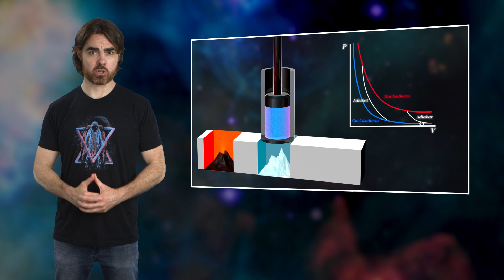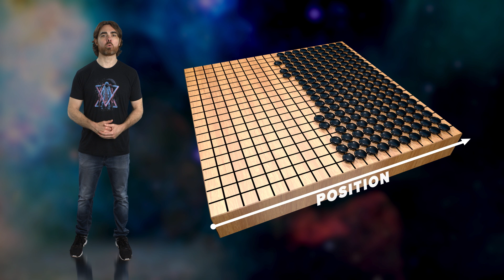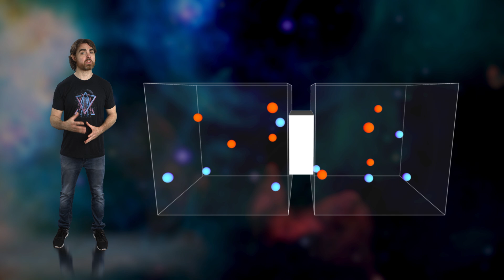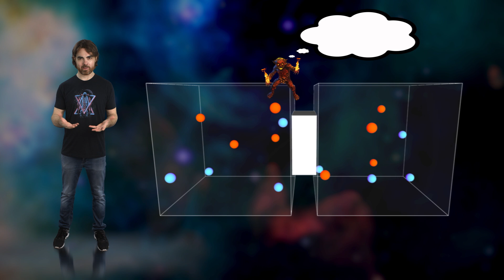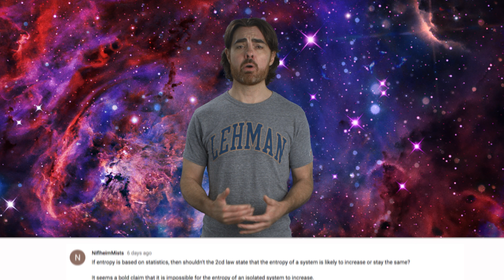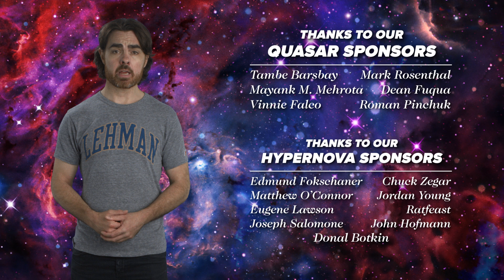Reversing Entropy with Maxwell's Demon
Can a demon defeat the 2nd Law of Thermodynamics?

Previous Episode:
The Misunderstood Nature of Entropy

Entropy is sometimes described as a measure of disorder or randomness. The second law of thermodynamics – the law that entropy must, on average, increase – has been interpreted as the inevitability of the decay of structure. This is … misleading. As we saw in our episode on the physics of life, structure can develop in one region even as the entropy of the universe rises. Ultimately, entropy is a measure of the availability of free energy – of energy that isn’t hopelessly mixed in thermal equilibrium. Pump energy into a small system and complexity can thrive..

Big Bang
CoolAsCats
David Nicklas
Anton Lifshits
Joey Redner
Fabrice Eap

Quasar
Tambe Barsbay
Mayank M. Mehrota
Mars Yentur
Mark Rosenthal
Dean Fuqua
Roman Pinchuk
ColeslawPurdie
Vinnie Falco

Hypernova
Donal Botkin
Edmund Fokschaner
Matthew O’Connor
Eugene Lawson
Barry Hatfield
Martha Hunt
Joseph Salomone
Chuck Zegar
Craig Peterson
Jordan Young
Ratfeast
John Hofmann

James Hughes
Fabian Olesen
Kris Fernet
Jane Meyers
James Flowers
Greg Allen
Denys Ivanov
Nick Virtue
Alexey Eromenko
Nicholas Rose
Scott Gossett
Mark Vasile
Patrick Murray
سلطان الخليفي
Alex Seto
Michal-Peanut Karmi
Erik Stein
Kevin Warne
JJ Bagnell
Avi Goldfinger
John Pettit
Florian Stinglmayr
Benoit Pagé-Guitard
Nathan Leniz
Brandon Labonte
David Crane
Greg Weiss
Shannan Catalano
Brandon Cook